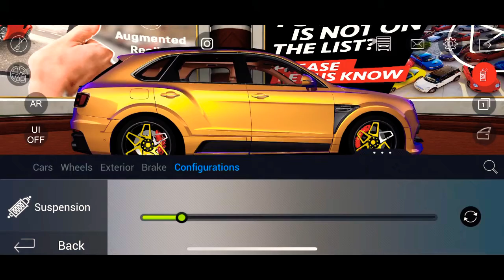3D Configurator Car AR ARkit Mercedes AMG GT FormaCar augmented reality дополненная реальность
FormaCar car configurator 3D